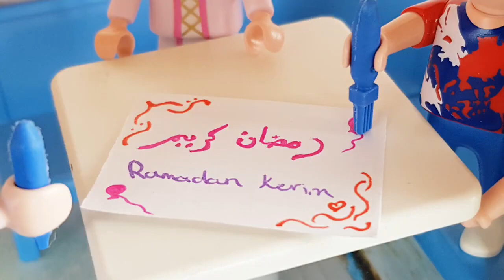Ramadan Cartoon / Ramadan for kids / Ramadan with Family Iman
Come and join family Iman in Ramadan. Every Episode has a new lesson about Ramadan.

AUFGEPASST!
Ihr möchtet exklusive Vorteile beim Playmuslim schauen genießen?

- KEINE Werbung
- Videos schon 2-4 Wochen FRÜHER anschauen
- Keine Gefahr auf dubiose INHALTE zu gelangen
- SPEZIALFOLGEN, die auf Youtube nicht hochgeladen werden

Auf unserem Kinderkanal findet ihr tolle Kinderfilme über islamische Familien Geschichten mit Playmobil für eure Kinder - ein toller Anfang in Richtung islamische Zeichentrickfilme (Cartoons).